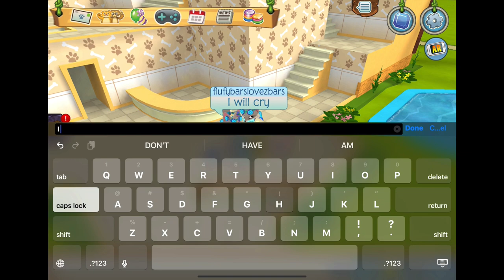Me And My Friends Messing Around